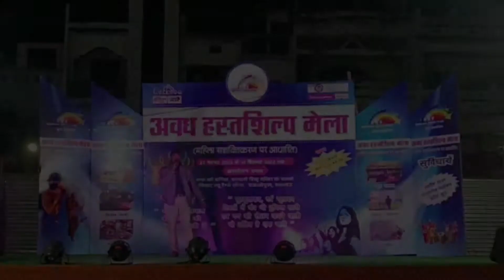my first vlog lucknow Avadh hastshilp mela